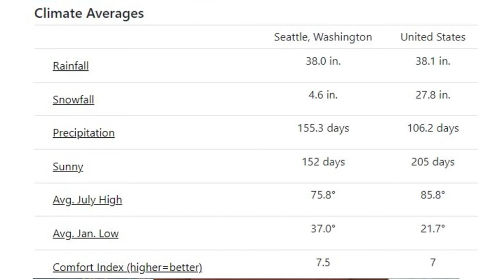Does It Always Rain in Seattle Washington?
Does it Rain every day in Seattle?  Before Moving to Seattle or South of Seattle - Watch here to learn all about Seattle weather. You might be surprised.  How much does it  rain in Seattle? Find out Now!